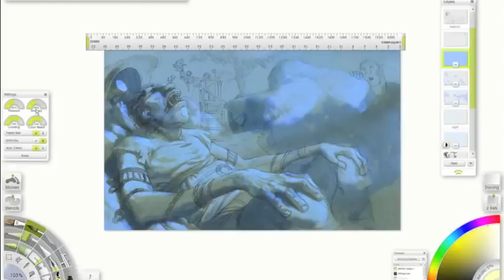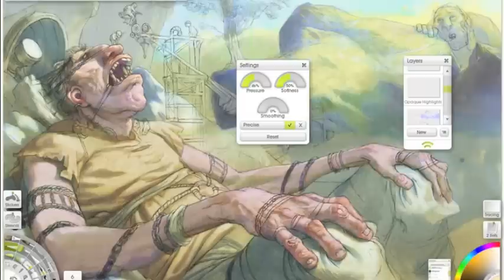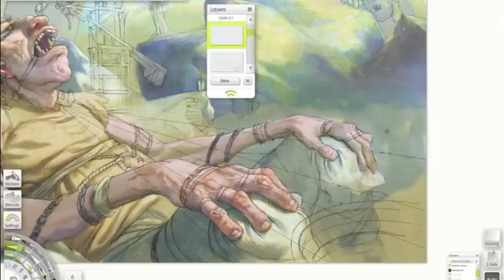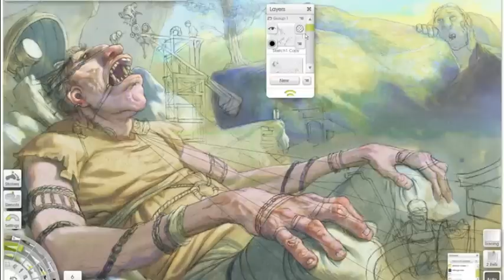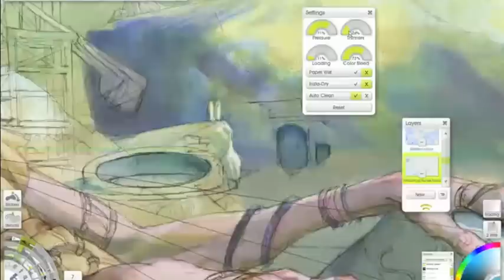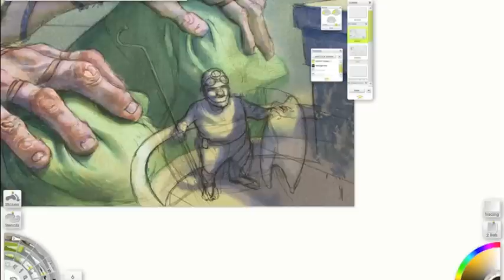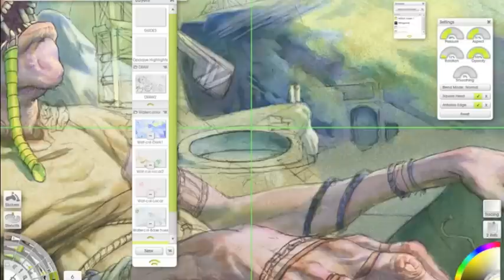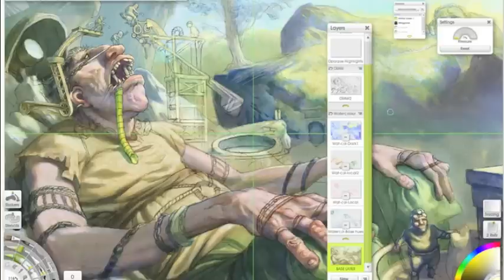Explore Artrage 3 with Nick Harris (part 3) - with audio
This video by Nick Harris accompanies a step-by-step workshop featured in issue 51 of ImagineFX magazine.